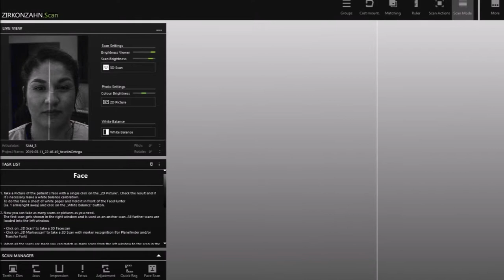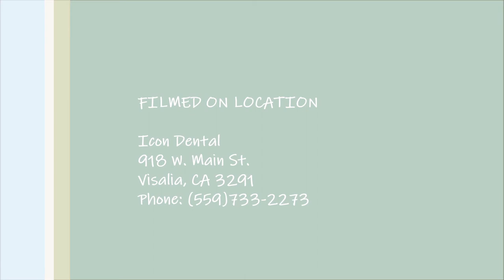Icon Dental Presents New Technology: Virtual Smile Design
We are happy to present to you our new technology that we offer to our patients!! With this technology we are able to present our patients a virtual model of any final crown, veneers, dentures etc. We are also able to create these restorative and prosthetic treatment digitally.

Hope you enjoy a little preview of this great technology!